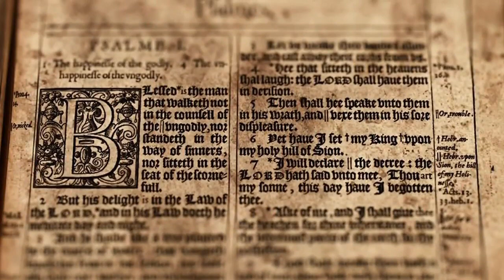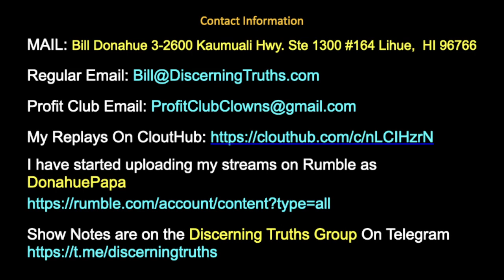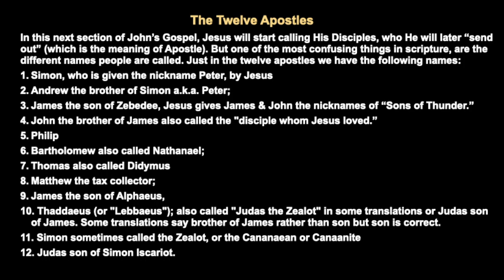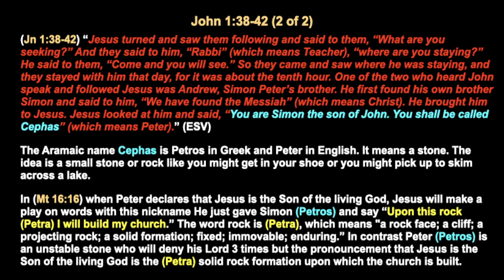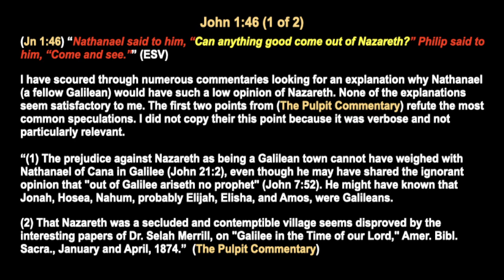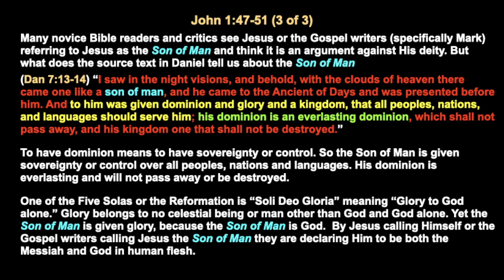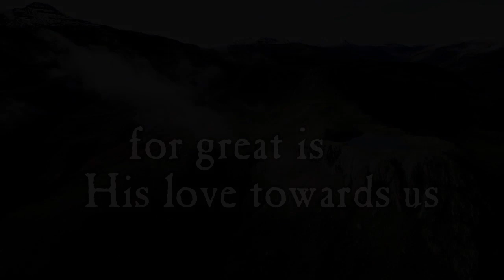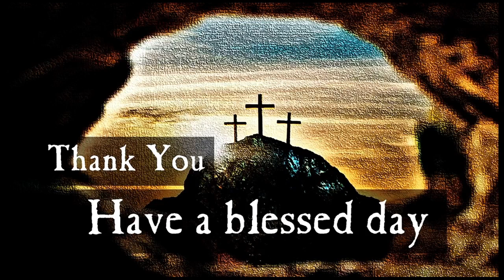244 John 1:35-51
The Gospel of John chapter one verses 35-51